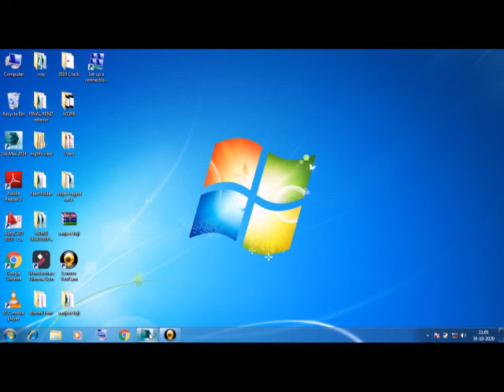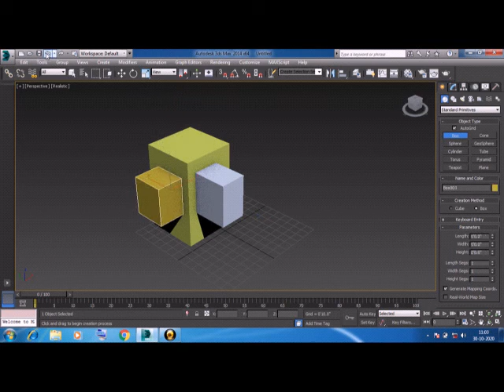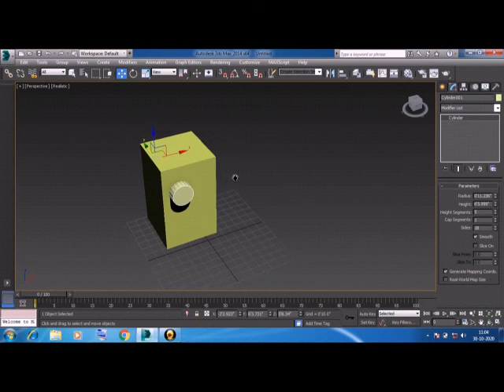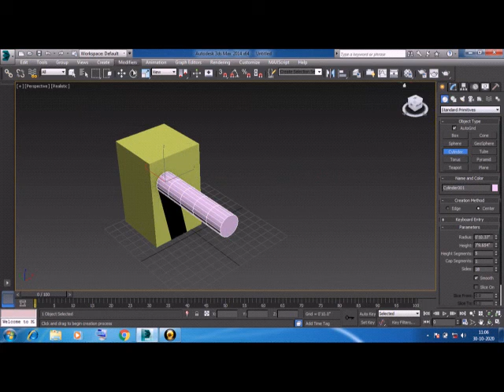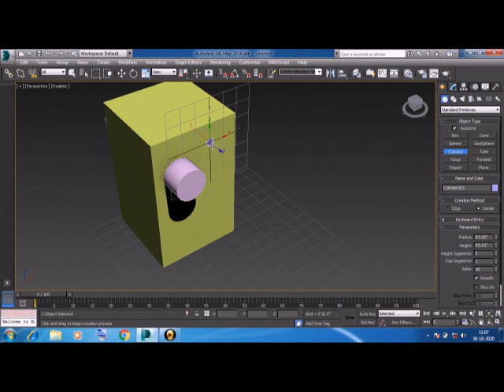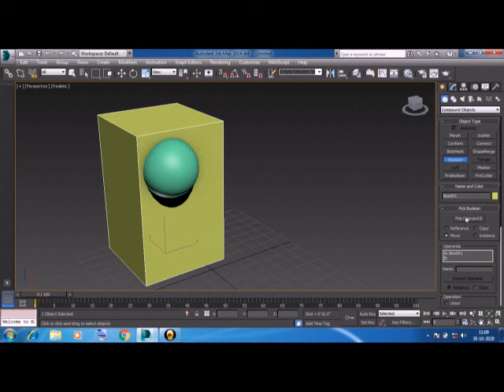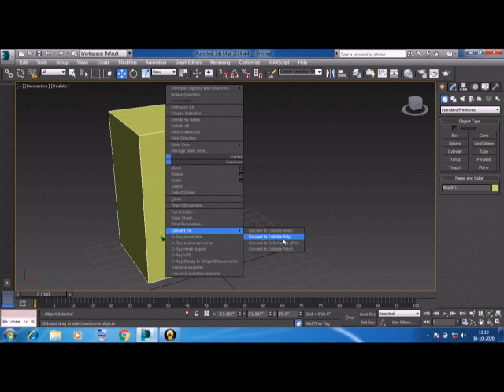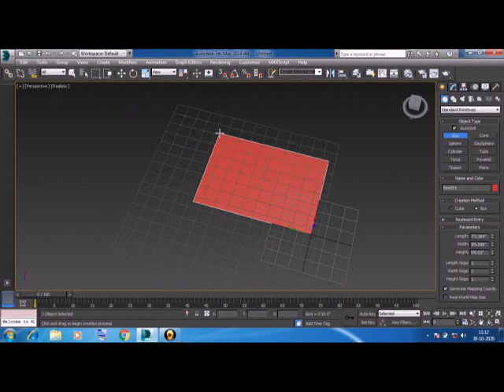3ds max learning class 2nd part in hindi for bignners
Do full course of 3ds Max with us now in Hindi and earn from home.